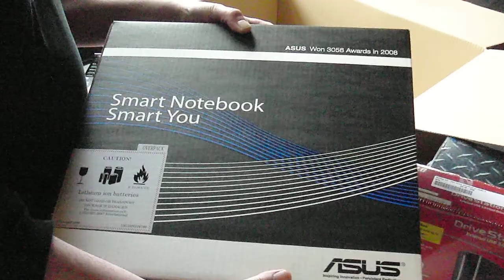Unboxing USB 3.0 Testpaket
Drei Geräte um USB 3.0 zu testen sind in dieser grossen Kiste...Testberichte findet ihr auf Cyberbloc.de